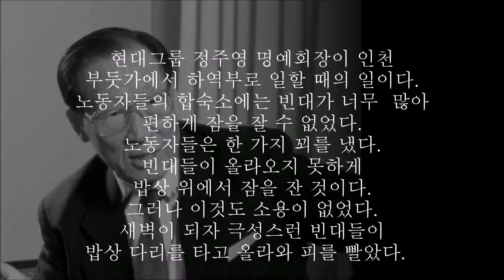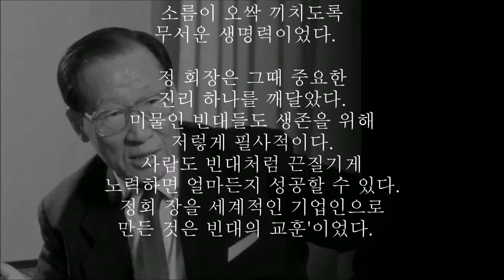정주영 현대그룹 회장이 빈대에게서 배운 것은 과연 무엇이었나?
현대그룹 정주영 명예회장이 인천
부둣가에서 하역부로 일할 때의 일이다.

노동자들의 합숙소에는 빈대가 너무  많아
편하게 잠을 잘 수 없었다.

노동자들은 한 가지 꾀를 냈다.
빈대들이 올라오지 못하게
밥상 위에서 잠을 잔 것이다.
그러나 이것도 소용이 없었다.
새벽이 되자 극성스런 빈대들이
밥상 다리를 타고 올라와 피를 빨았다．

정 회장은 새로운 아이디어를
짜내고 회심의 미소를 지었다.
밥상의 네 다리를 물이 담긴
대야에 담가 놓으면
빈대들이 모두 물에 빠져
죽을 것이라고 생각했다.
과연 첫날은 빈대들이 접근을 못했다.
그런데 이튿날부터 다시 빈대들의
맹렬한 공격이 시작됐다.
밤중에 불을 켜고 빈대들의 동향을
살피던 정회장은 깜짝 놀랐다.
빈대들은 벽을 타고 천장에
올라간 다음 사람들을 목표로
공중투하를 하고 있었다.
소름이 오싹 끼치도록
무서운 생명력이었다．

정 회장은 그때 중요한
진리 하나를 깨달았다.
미물인 빈대들도 생존을 위해
저렇게 필사적이다.
사람도 빈대처럼 끈질기게
노력하면 얼마든지 성공할 수 있다.
정회 장을 세계적인 기업인으로
만든 것은 빈대의 교훈'이었다．